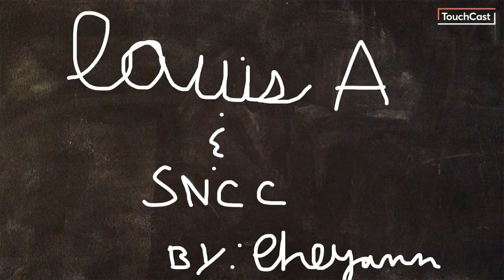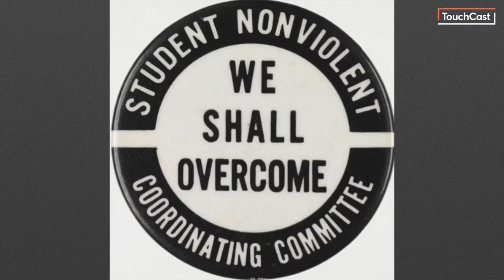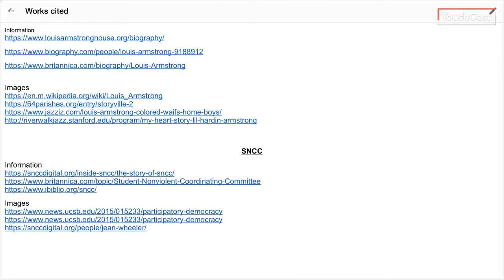Black History Month by Cheyenne B.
Cheyenne gives us news on Louis Armstrong and the SNCC.